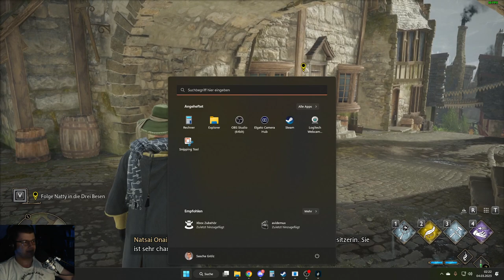Hogwards Legacy #005 Erster Troll Angriff